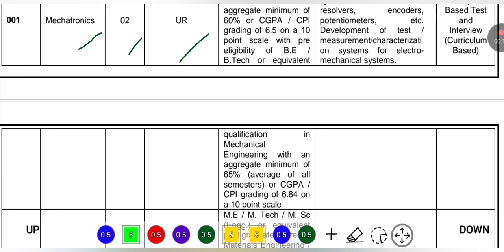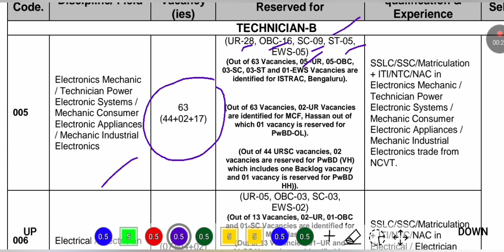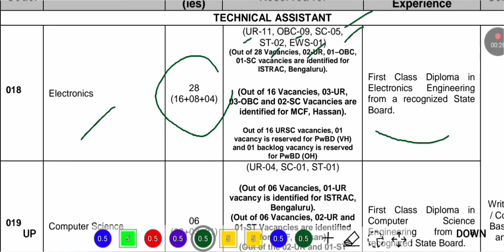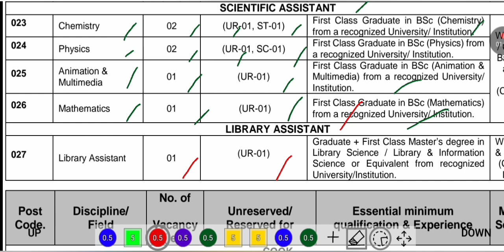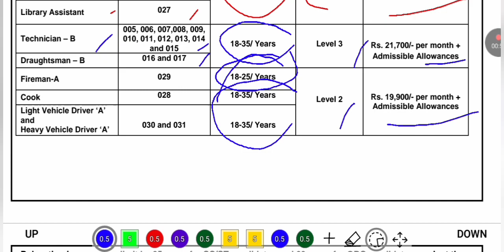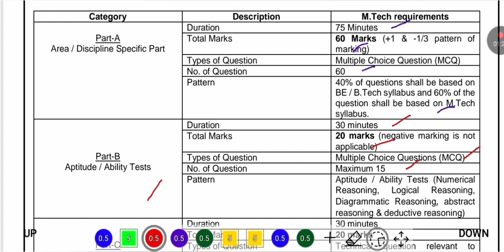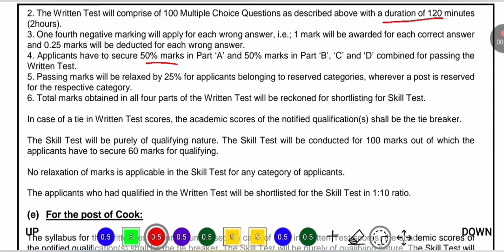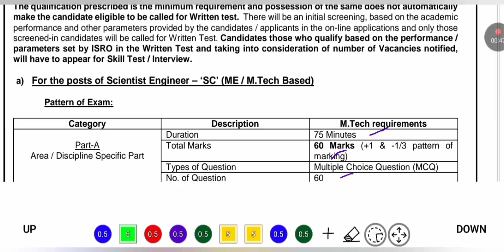🔥 ইসরোতে অসংখ্য নিয়োগ | ISRO Recruitment 2024 | ISTRAC Recruitment 2024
⭐ Overview 👇
In this video,  we have discussed about isro recruitment 2024 / istrac recruitment 2024 / isro vacancy 2024 / isro job vacancy 2024 / isro recruitment 2024 apply online.  After watching this video,  you will know about type of post,  number of vacancies,  required qualifications and experience,  salary,  last date of application and how to apply etc.

⭐ Topics Covered 👇
wb job vacancy 2024 , wb recruitment 2024, west bengal recruitment 2024,

1 Like = 💯 Motivation for us.